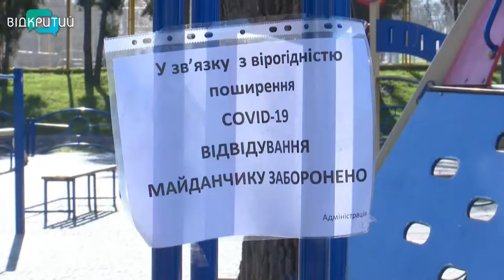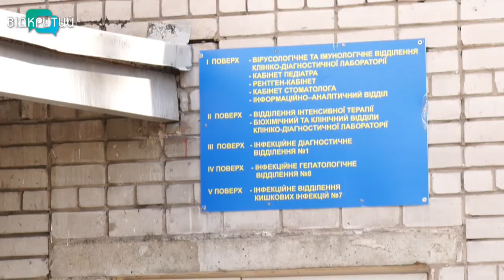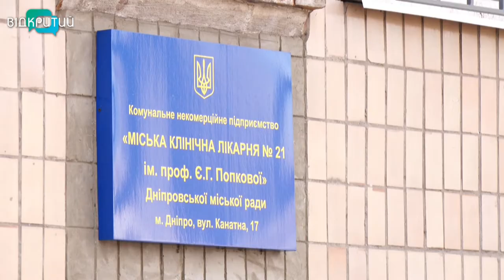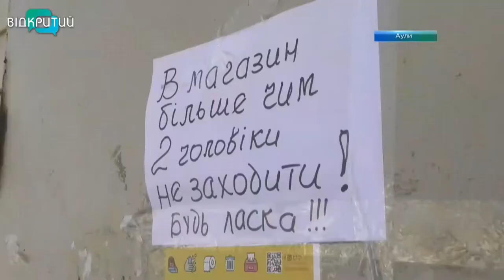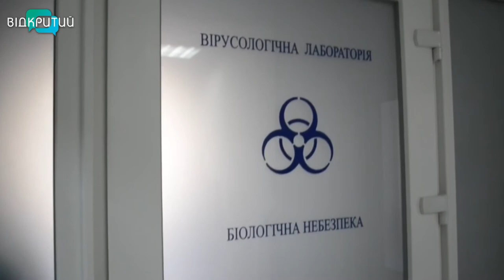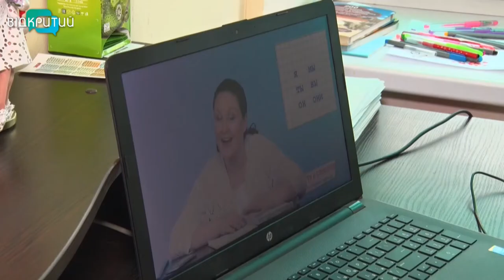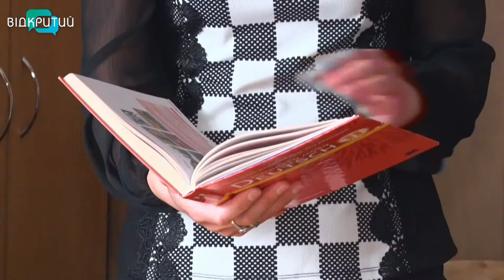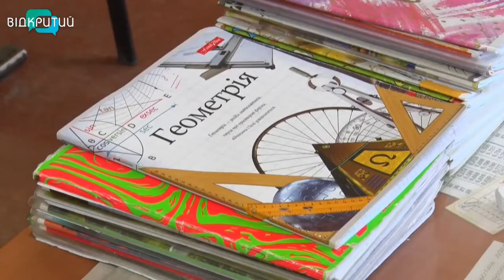Новини OPEN NEWS від 29 квітня 2020 року 19:15